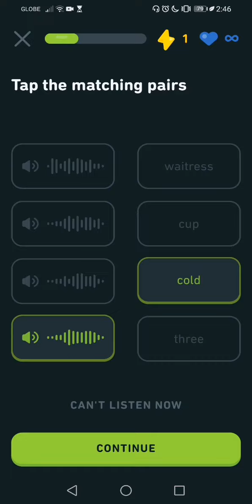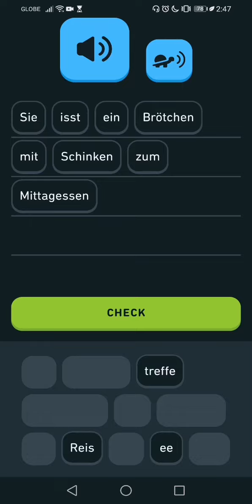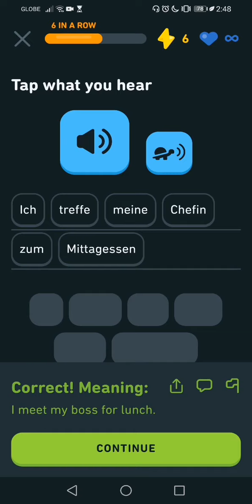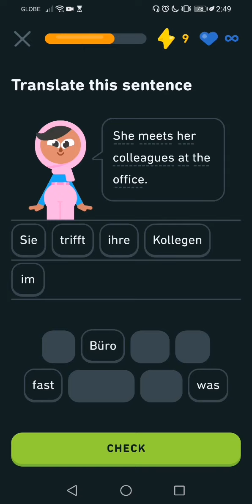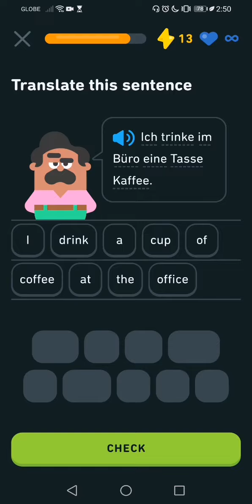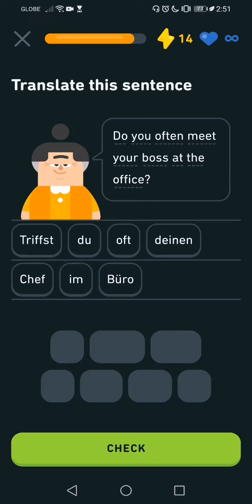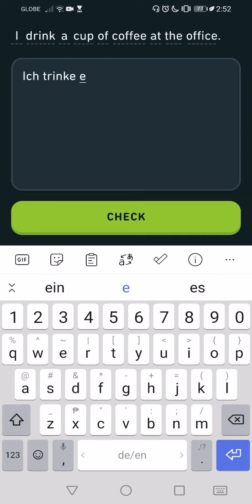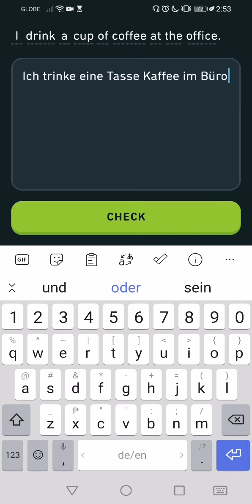Let's Learn German With Duolingo | Episode 741